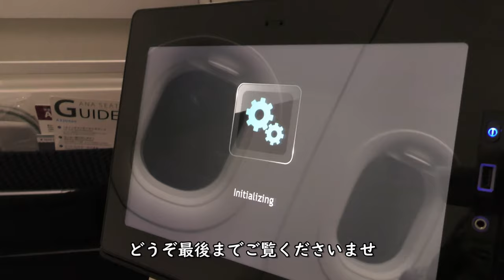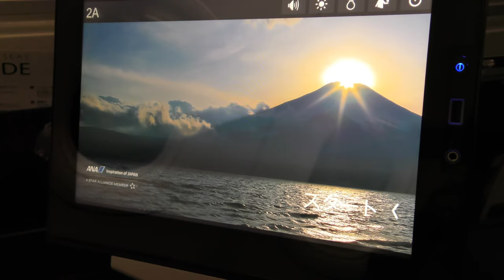【プレミアムクラス】ANA Care Promise／ANA799羽田空港→大分空港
2021年1月2日撮影、ANA799便羽田空港→大分空港A320-200(JA214A)
前方プレミアムクラスより撮影したANA Care Promise映像です。

【撮影機材】
Panasonic 4K VZX990M 64GB HC-VZX990M-W
4K ビデオカメラ VZX992M

Everyday Update!